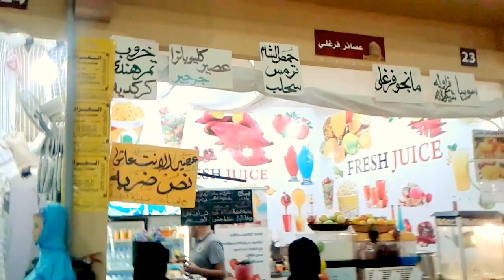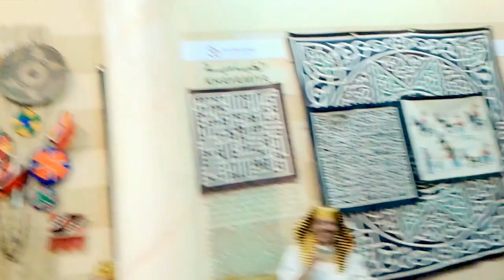Global Village Dubai የተለያዩ አገሮች የሚገኝበት ባዛር በዱባይ part 4